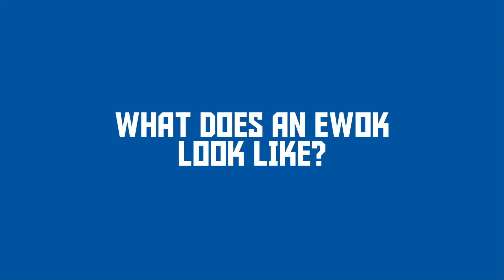Tales From Our Buds In The Bullpen (5/17/19)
According to Eddie Medina, an Ewok is a New York looking rat. Check out last night's Budweiser Tales From The Bullpen.